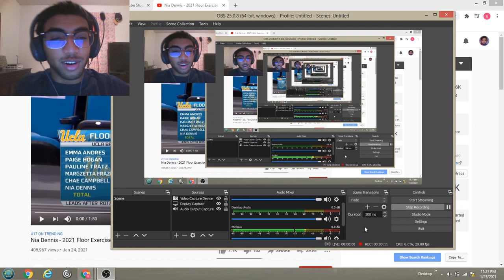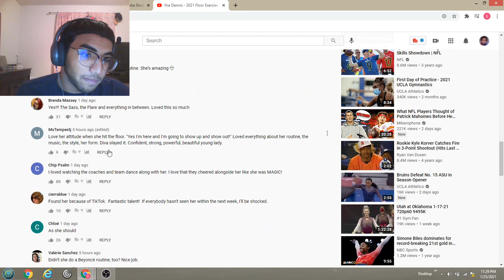Nia Dennis - 2021 Floor Exercise (1-23-21)! Reaction Video!